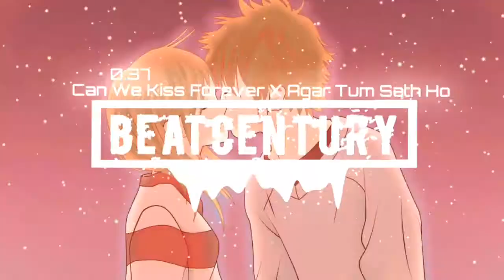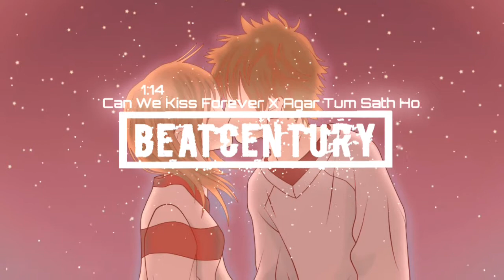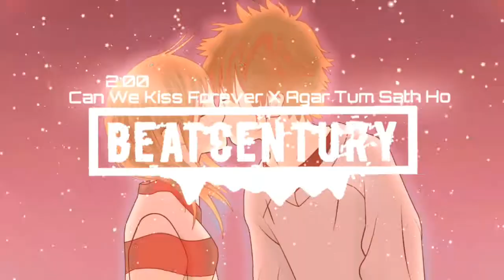Can We Kiss Forever X Agar Tum Sath Ho (Sush & Yohan) | Love Remix Mashup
Love Mashup Agar Tum Shath Ho
Can we kiss forever remix

THANKS

FOR

PLEASE

DON'T

FORGET

TO